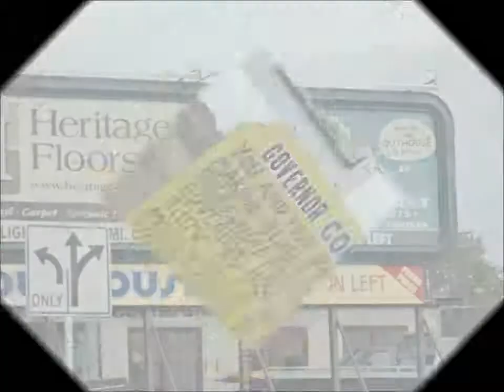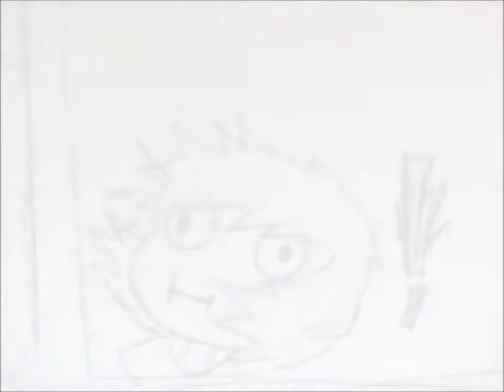Maddy's 2012 Video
Fun :D This year was fun...I went to New York, I saw Mo and Airbag, I hung out with my best bud for the last time, I hung out with my other friends that are now just memories. I am happy to look back at this, but you know it'll get better. I own nothing. but the vids.